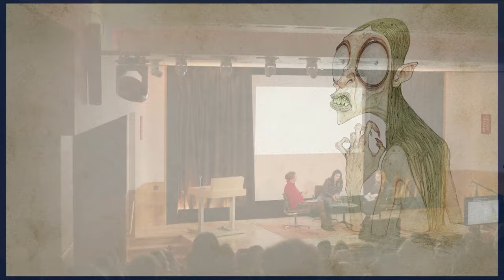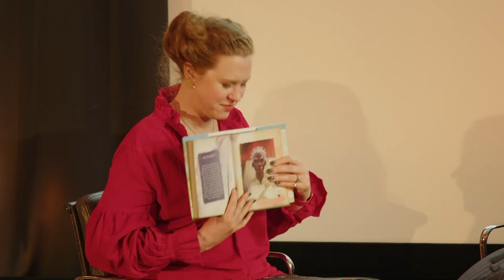Tiffany Aching's Guide to Being A Witch. With Rhianna Pratchett and Gabrielle Kent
This event took place at the British Library on Friday 27 October 2023.

Join us as Rhianna Pratchett and Gabrielle Kent introduce Tiffany Aching’s Guide To Being A Witch - a practical guide to being a witch in Discworld, covering everything you've ever wanted to know from telling the bees to magical cheese, from dealing with elves to making deals with demons, from tending flocks to fending off forces from other worlds.

This beautiful and practical guide has been compiled by Tiffany Aching herself, including snippets of remembered wisdom from Granny Aching alongside notes from Granny Weatherwax, Nanny Ogg, Miss Tick, and Rob Anybody who offer their own unique perspectives on all things witchcraft. Whether you're a herbologist or a headologist, this book will inspire and empower new witches and seasoned practitioners alike.

Tiffany Aching’s Guide To Being A Witch, co-written by Rhianna and Gabrielle, celebrates the 20th anniversary of the first Tiffany Aching story which first appeared in Sir Terry Pratchett’s Discworld series.

Suited to audiences ages 11+

Rhianna Pratchett grew up on the chalk of Wiltshire. She worked as a journalist before moving into the video games industry, becoming an award-winning writer on titles such as Heavenly Sword, Mirror's Edge, and Overlord, as well as the Tomb Raider reboot and its sequel. As well as having written for DC, Dark Horse and Marvel, she combined her love of novels and gaming by authoring the Fighting Fantasy novel Crystal of Storms. She also works as a screenwriter and producer for TV and film. Rhianna lives in London with her partner and ever-growing herd of cats.

Gabrielle Kent worked as a graphic artist on video games before becoming a senior lecturer in games development. Now a full-time author, her work includes Alfie Bloom - a series about a boy who inherits a castle and a whole load of magical problems, Knights and Bikes - a series based on the video game of the same name, and Rani Reports, featuring a girl who wants to be an investigative journalist and her adventures with her rambunctious Mauritian nani. Gabrielle lives in the North East of England with her husband, daughter and agoraphobic cat.

This event accompanies the British Library exhibition Fantasy: Realms of Imagination 27 October – 25 February supported by Wayland Games  and Unwin Charitable Trust.